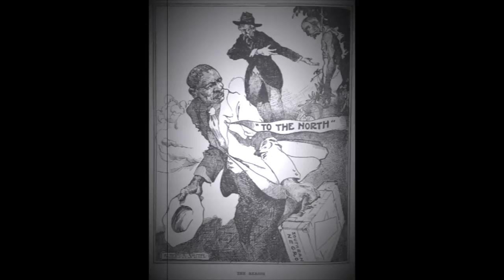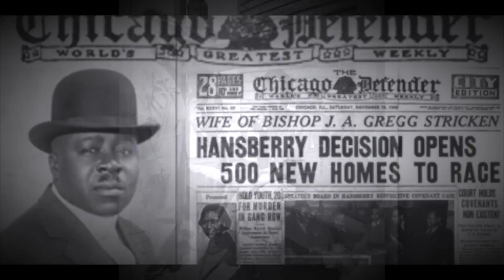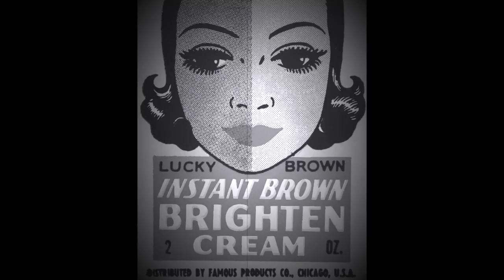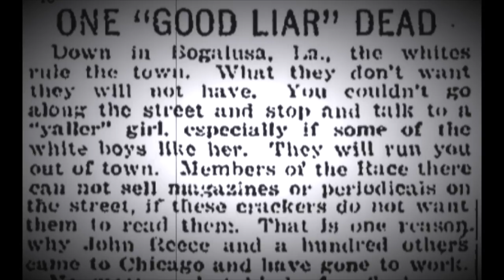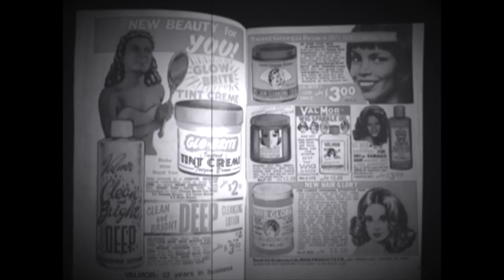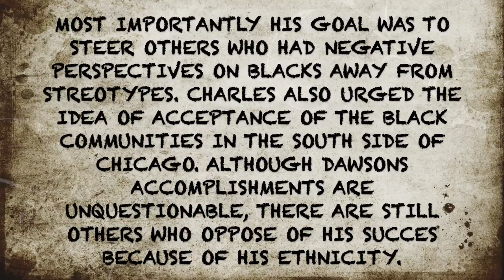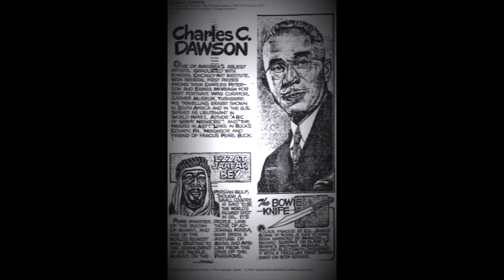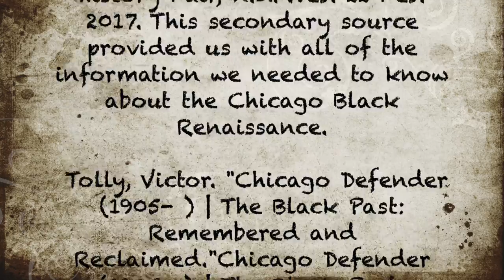CHARLES C DAWSON